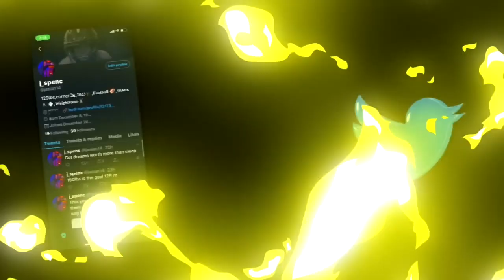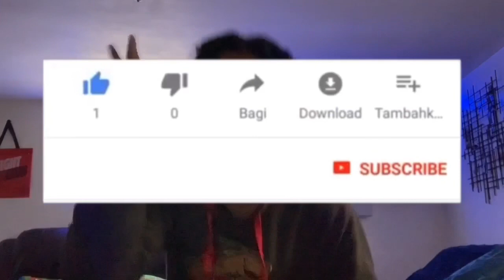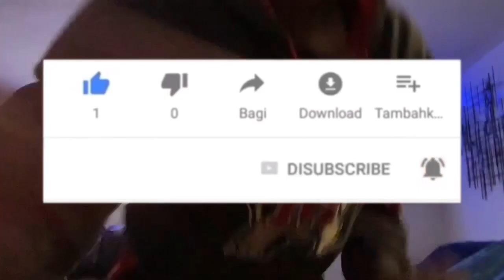RATING MY FEMALE SUBSCRIBERS 🥰🤤🥵PT2 *watch whole video*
*ROAD TO GETTING MONETIZE*

igshid=jyhf23qi20u7